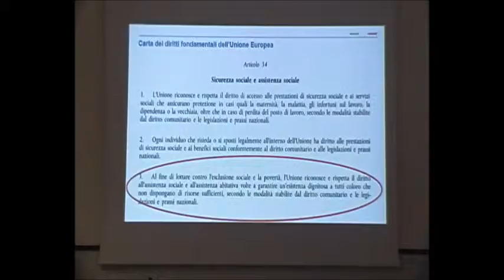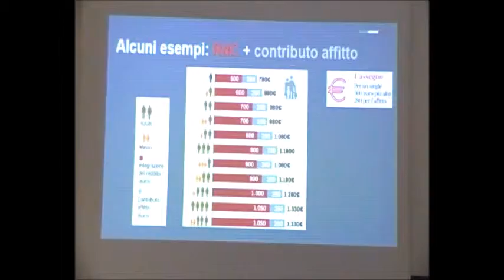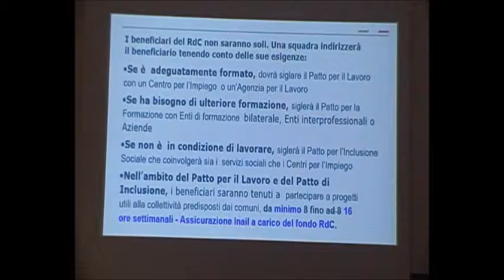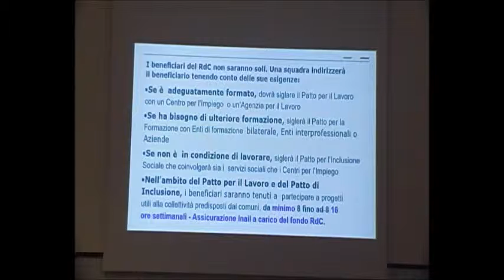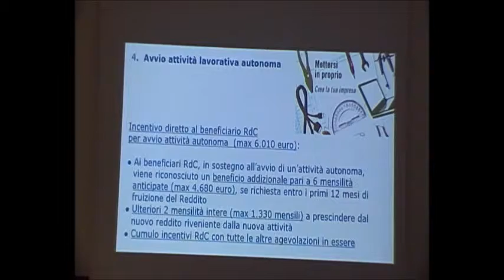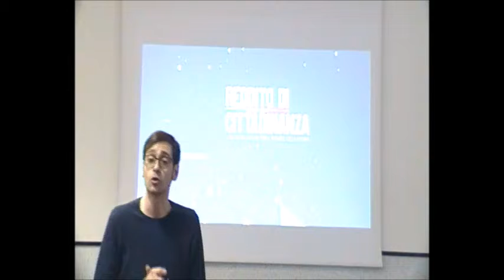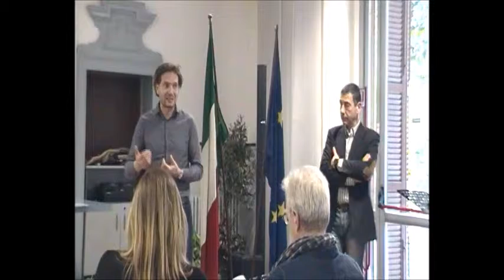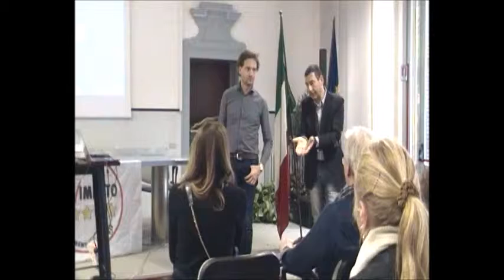Reddito e pensione di cittadinanza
Vimercate, sabato 15 aprile 2019.